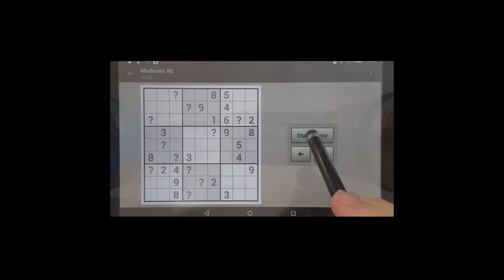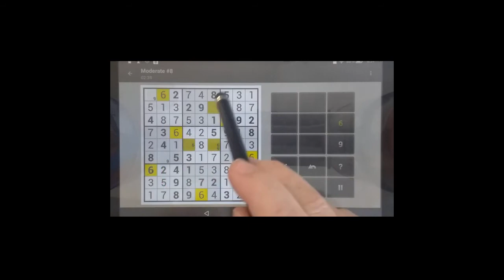Sudoku Solver - How to Play Sudoku Medium #8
The “Medium” sudoku puzzles are a step up from my “Easy” completed puzzles. But I am still able to complete this sudoku puzzle with answers.

Join me to solve this puzzle today.

I challenge you to beat my time. Have fun!

Sudoku solver,
Sudoku,
Puzzle games,
Sudoku hard,
Sudoku easy,
Sudoku with answers,
Sudoku medium,
Sudoku unblocked,
Sudoku app,
How to play sudoku,
Sudoku for beginners online,
Puzzle games online,
Aarp daily sudoku,
Strategy puzzle games,
Sudoku online,
Sudoku tips,
Web sudoku evil,
Sudoku printable,
Sudoku evil,
Hard sudoku,
Sudoku tutorial,
Sudoku rules,
Sudoku strategy,
Sudoku expert,
How to solve a sudoku puzzle,
How to solve difficult sudoku,
Fiendish sudoku,
Xtreme sudoku,
New york times sudoku,
Boston globe sudoku,
Daily sudoku,
Usa today sudoku,